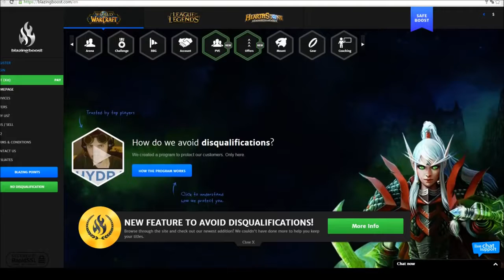Turbo Cleave The Movie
turbo xd